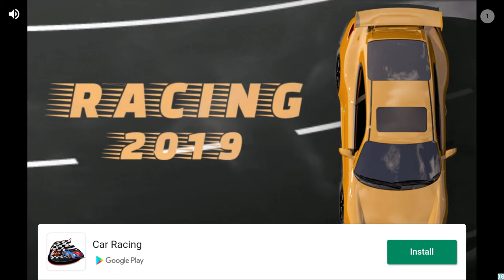Scarecrow Slalom Win the Spookster! Crystal Crate - Beach Buggy Racing 2